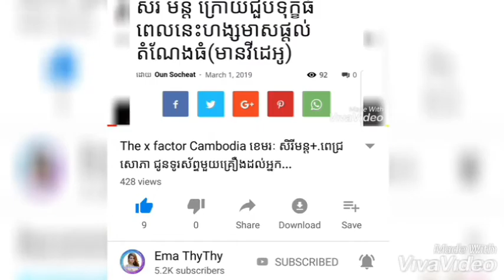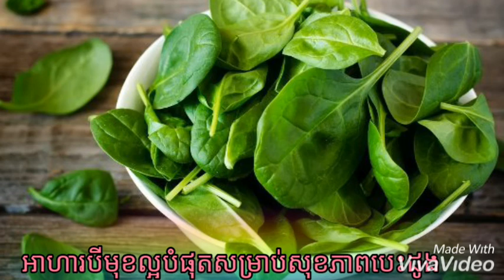សុខភាព÷ អាហារល្អៗជួយដល់បេះដូងង ដែលគួរញ៉ាំ​ជាប្រចាំ